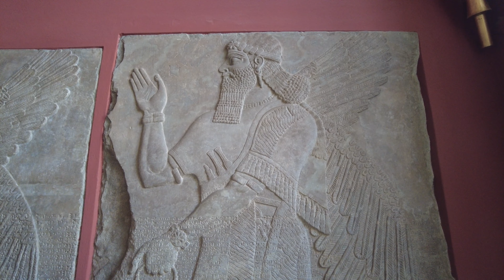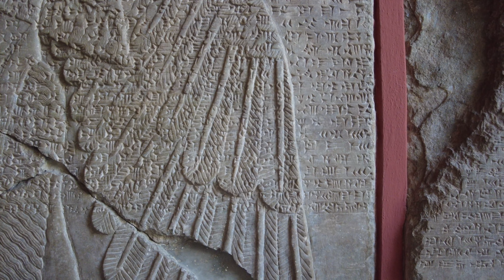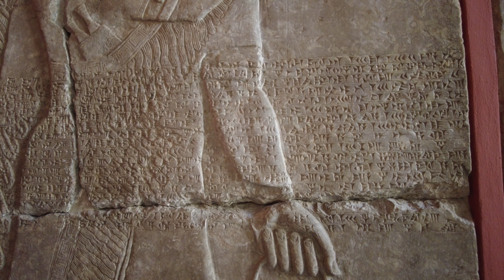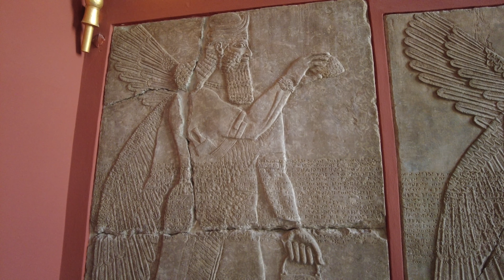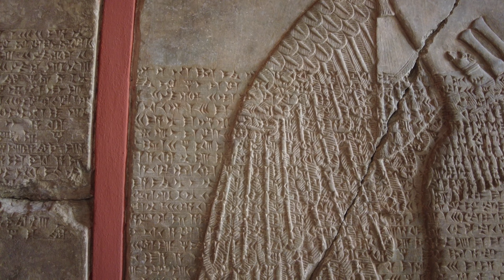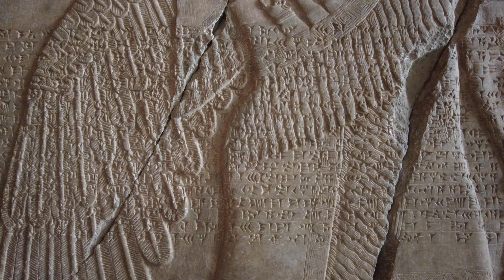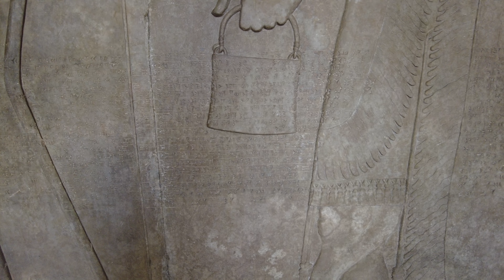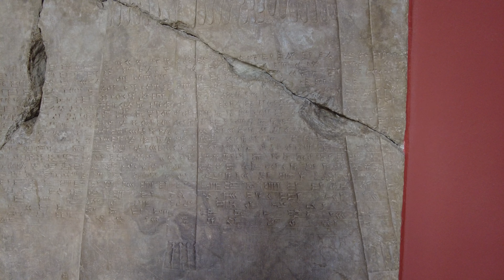24. The Anunnaki Pantheon, The Alien Gods of Ancient Sumer ARE Guaranteed to Return, Scripture Says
The Anunnaki (also transcribed as Anunaki, Anunna, Ananaki, and other variations) are a group of deities that appear in the mythological traditions of the ancient Sumerians, Akkadians, Assyrians, and Babylonians. Descriptions of how many Anunnaki there were and what role they fulfilled are inconsistent and often contradictory. In the earliest Sumerian writings about them, which come from the Post-Akkadian period, the Anunnaki are the most powerful deities in the pantheon, descendants of An, the god of the heavens, and their primary function is to decree the fates of humanity.

for WEEKLY podcast.

In Inanna’s Descent into the Netherworld, the Anunnaki are portrayed as seven judges who sit before the throne of Ereshkigal in the Underworld. Later Akkadian texts, such as The Epic of Gilgamesh, follow this portrayal. During the Old Babylonian period, the Anunnaki were believed to be the chthonic deities of the Underworld, while the gods of the heavens were known as the Igigi. The ancient Hittites identified the Anunnaki as the oldest generation of gods, who had been overthrown and banished to the Underworld by the younger gods.